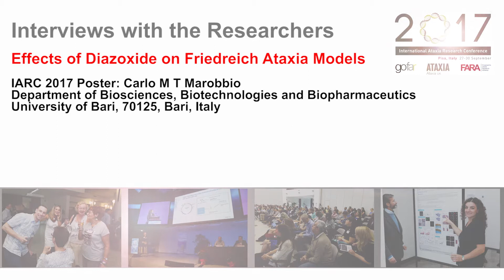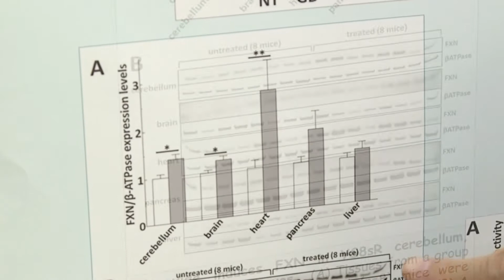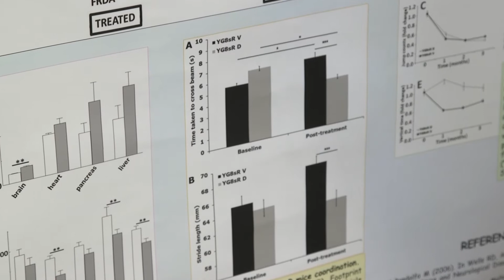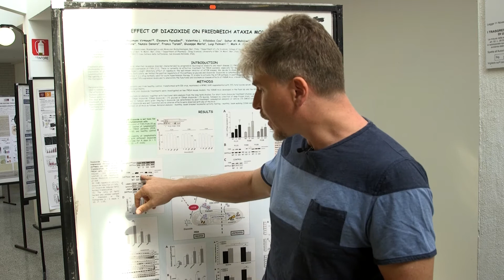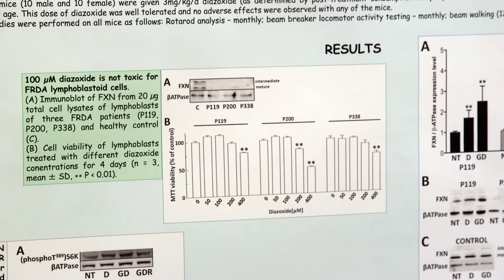IARC2017 - Interviews with the Researchers - Effects of Diazoxide on Friedreich Ataxia Models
IARC2017 - Interviews with the Researchers

Effects of Diazoxide on Friedreich Ataxia Models

IARC 2017 Poster: Carlo M T Marobbio
Department of Biosciences, Biotechnologies and Biopharmaceutics
University of Bari, 70125, Bari, Italy